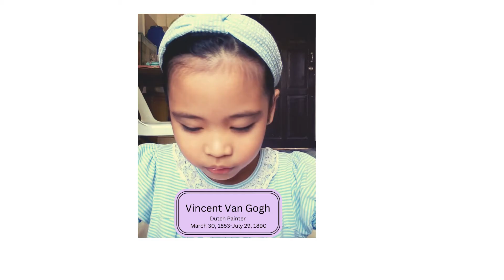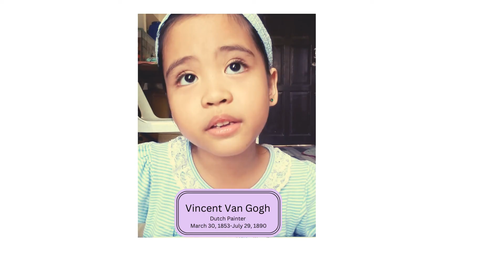Vincent Van Gogh/Starry Night/Sunflowers/The Bedroom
She is just five years old.

Vincent Van Gogh was a very famous artist who lived a long time ago, born in the Netherlands in 1853. He came from a family with a lot of brothers and sisters, and his dad was a minister. Vincent really liked drawing, which he learned from his mom who also loved art.

When Vincent grew up, he faced many problems, especially with his feelings and how he saw the world. Sometimes he felt very sad, and other times he felt happy. These feelings made his life a bit hard. He tried different jobs, like being an art dealer or a teacher, but he always felt drawn to art.

Vincent taught himself how to paint because he didn't go to an art school. He looked at other artists' work and tried to make his art just like theirs. But as time passed, he started to find his own style. He used bright colors and bold brushstrokes to show how he felt inside.

In 1886, Vincent moved to a big city called Paris, where he met other artists and learned new things. He became friends with people like Paul Gauguin and started to paint even more. But even with his success, Vincent still had problems. His feelings sometimes got too intense, and he had to go to the hospital for help.

One of the most famous parts of Vincent's life was when he lived in a small town called Arles in France. There, he painted some of his most famous pictures like "The Starry Night" and "Sunflowers." But even in Arles, Vincent had a hard time. He got into fights with his friends and even hurt himself badly.

Sadly, Vincent's life ended when he was only 37 years old. He died by suicide, which means he hurt himself on purpose. Even though Vincent struggled a lot during his life, people now love his paintings. His art shows us his feelings and how he saw the world.

Today, Vincent van Gogh is remembered as one of the greatest artists ever, and his paintings are famous all around the world.

Here are three of Vincent Van Gogh's famous paintings.

Starry Night (1889)
"Starry Night" is one of Vincent van Gogh's most famous paintings. It depicts a serene night sky filled with swirling clouds and bright stars above a peaceful village. The sky is dominated by deep blues and swirling patterns, while the village below is illuminated by warm yellow light. He painted "Starry Night" during his time at the Saint-Paul-de-Mausole asylum in Saint-Rémy-de-Provence, France, where he sought treatment for his mental health. The painting is believed to reflect the artist's feelings of isolation and longing for connection. Despite the darkness and turbulence depicted in the sky, there is a sense of tranquility and hope in the painting, symbolized by the glowing stars and the sleepy village below.

Sunflowers (1888):
"Sunflowers" is a series of still-life paintings by Vincent van Gogh, depicting vibrant yellow sunflowers arranged in a vase. The paintings showcase the artist's bold use of color and dynamic brushwork, capturing the beauty and energy of the flowers. His  "Sunflowers" series is often interpreted as a celebration of life and vitality. The sunflower, with its bright petals and cheerful appearance, symbolizes happiness, adoration, and the warmth of the sun. For Van Gogh, who struggled with mental health issues throughout his life, the sunflowers may have represented a source of joy and inspiration, offering him solace amidst his inner turmoil.

The Bedroom (1888):
"The Bedroom" is a painting that depicts Van Gogh's own bedroom in the Yellow House in Arles, France. The room is sparsely furnished, with simple, rustic furniture and bright, solid-colored walls. The perspective is slightly distorted, giving the room a sense of depth and intimacy. The Bedroom" is a deeply personal painting that reflects Van Gogh's desire for stability and belonging. By painting his own bedroom, he sought to create a sense of home and comfort amidst the challenges he faced in his life. The simplicity and warmth of the scene convey a sense of peace and contentment, offering a glimpse into Van Gogh's longing for a place of refuge and tranquility.